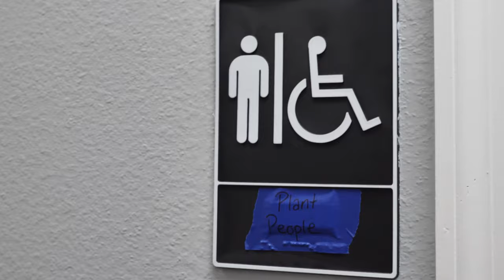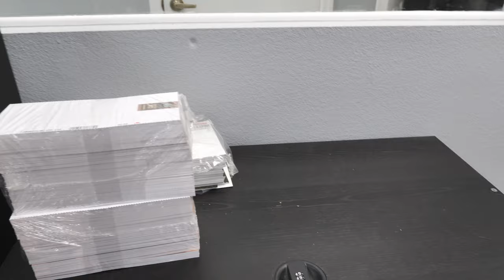FORKLIFT ROSS'S LAST DAY | VLOG Ep. 6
This was Ross's final week with GP. 😢 Ross, who was a fantastic part of our Shipping & Marketing teams at GP is moving on to greater things on the other side of the country. Ross joined our team right before the COVID lockdowns began in early 2020 and has been a tremendously valuable part of our team ever since.  We are so excited to see where life takes her! Sit back, relax and enjoy this weeks newest VLOG episode!